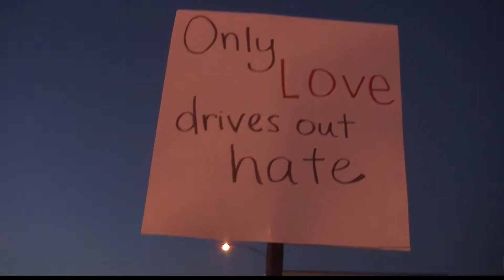"Selma" Stars March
SELMA, Ala. (AP) - Oprah Winfrey, the rapper Common and other stars of the movie "Selma" have marched with hundreds in honor of Martin Luther King Jr. on the eve of his holiday.

Winfrey also was joined by actor David Oyelowo, who portrays King in the movie, as they took part in the march in Alabama to recall the civil rights struggle. They marched to the Edmund Pettus Bridge in Selma where civil rights protesters were beaten and tear-gassed by state troopers in 1965.

"Selma" tells the story of a three-month period that year when King led the movement for voting rights in the face of violent opposition.  Winfrey is a producer of the movie.

She said of the 1965 marchers: "Every single person who was on that bridge is a hero."